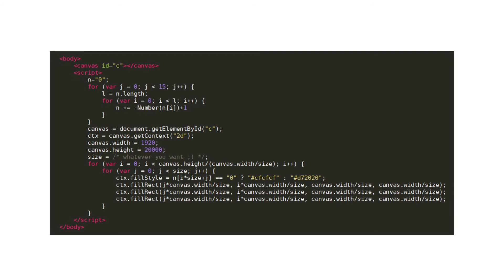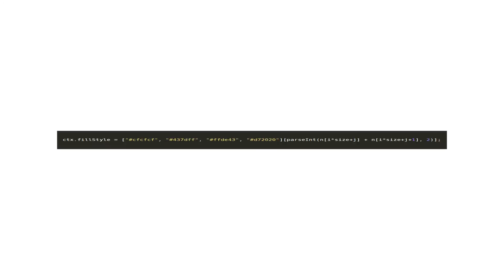a peculiar pattern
thought I saw something strange while scrolling through a txt file of the thue-morse sequence. anyways shoved it into an html5 canvas and got this